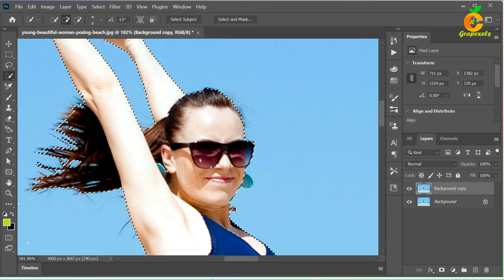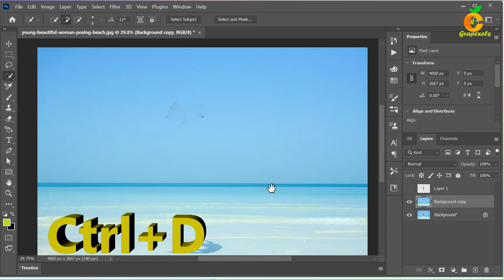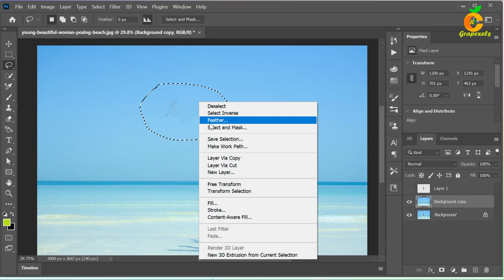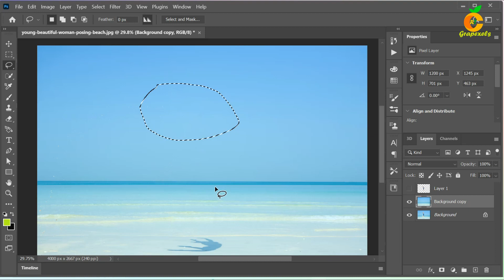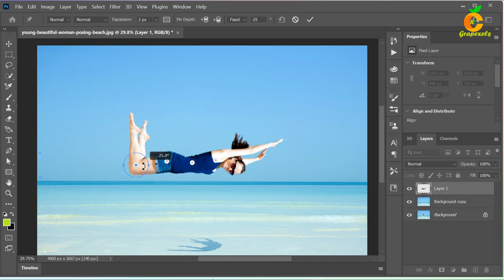Photoshop Puppet Warp !!! Creating a Puppet Effect for 'WAP' Step by Step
Learn how to create a stunning puppet effect for the popular song 'WAP' using Adobe Photoshop. In this step-by-step tutorial, we'll explore the power of the Puppet Warp tool